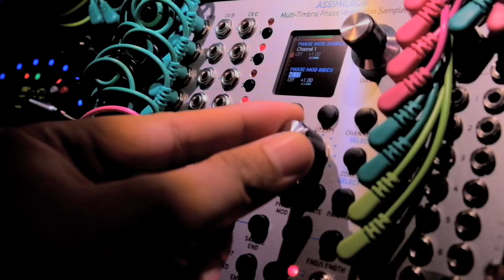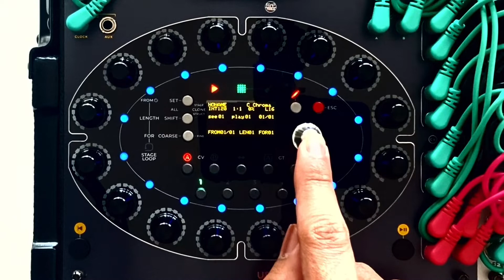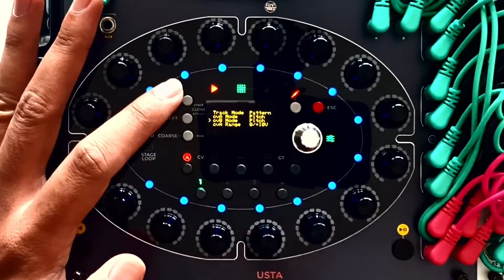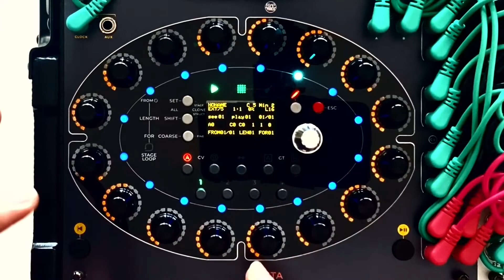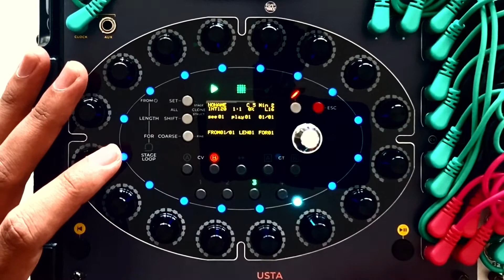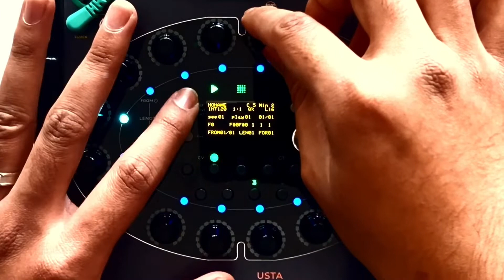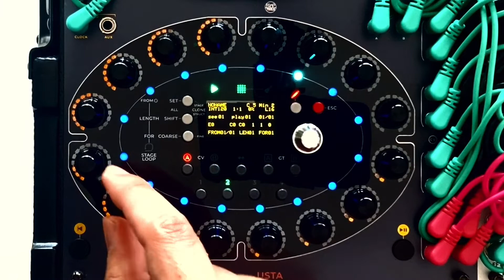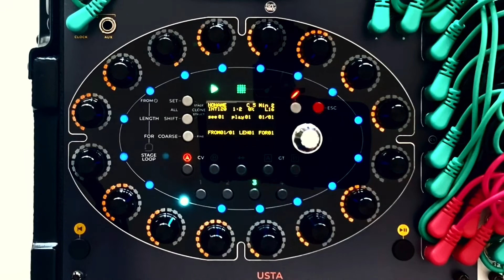How I Use My Frap Tools USTA (Part 2) Eurorack Modular Synthesizer | Patch From Scratch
Here is the index:

0:00 Intro
1:45 Open new Project
2:32 Set the clock source
3:20 Set the CV mode
4:31 Set the scale
4:54 Start the composition
6:50 Randomise the pitch
8:13 Continue the composition
10:13 Tweak the ratio
10:46 Still continuing the composition
11:40 Stage shift CV
12:36 Pitch shift CV
13:36 Conclusion

This is the second part of the Frap Tools USTA, a powerful sequencer and really suits my needs. I talk about how I build my patch from scratch, stage shift, pitch shift, and others. I hope you enjoy and let me know what you think. Cheers!